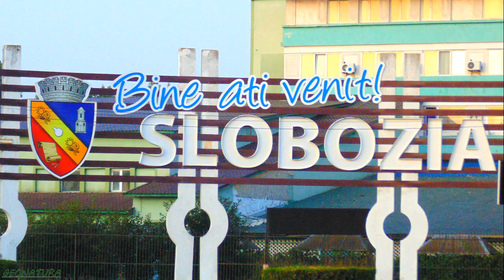Romania. Slobozia. Statiunea Amara. Fetesti. Cernavoda. Medgidia. August 2019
Romania. Dimineata la Slobozia. Rasarit Statiunea Amara. Gara Fetesti - Str. Calarasi. Cernavoda - Str. Dacia, Piata Primariei, Pod Cernavoda. Medgidia - Parcul Mare, Faleza Canal Dunare Marea Neagra, Piata Decebal . August 2019